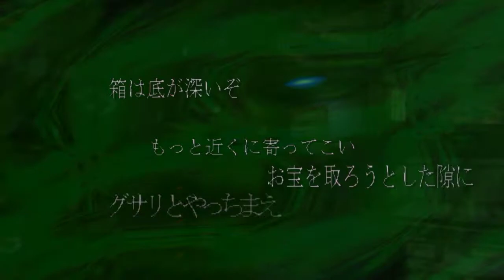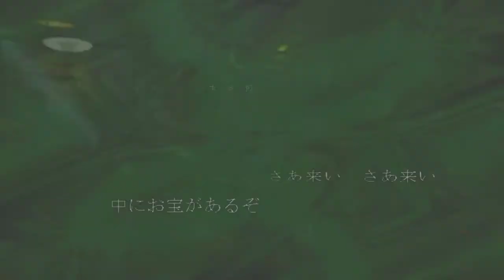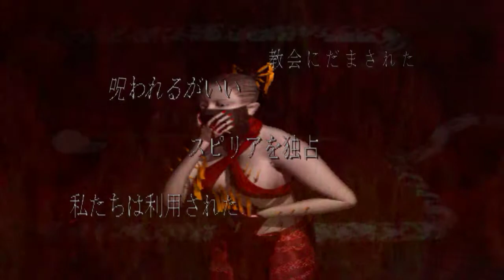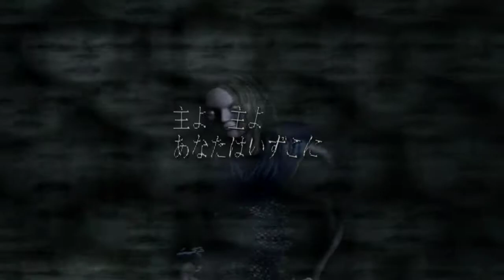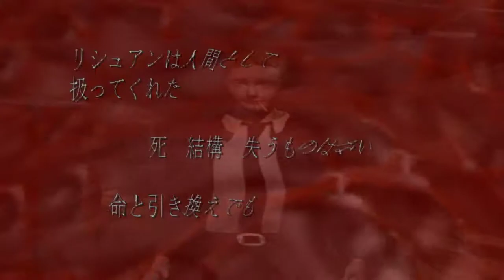deSPIRIA - Walkthrough part 14